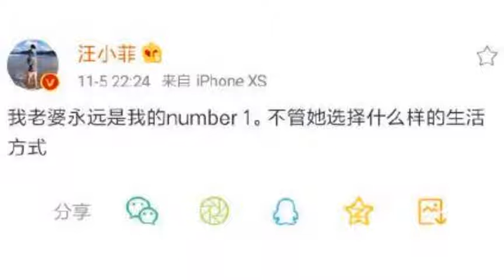深夜狗粮！汪小菲表白大S 老婆永远是我的NO 1